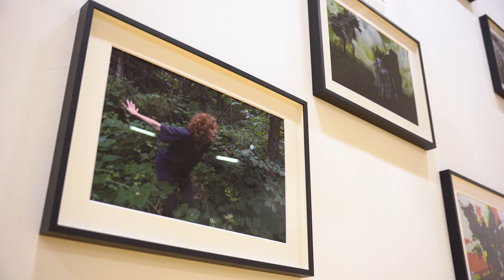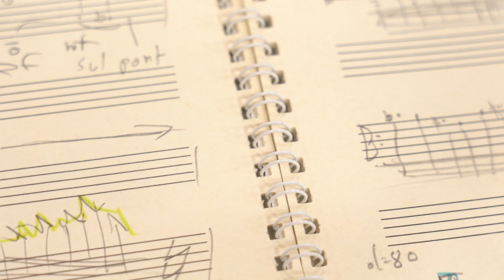Yuval Avital. About birds | Un'opera iconosonora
Primo appuntamento con le mostre in pillole dedicate a About bird, la mostra di Yuval Avital a cura di Elisa Camesasca.

Palazzo Santa Margherita, Modena
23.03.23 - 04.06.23